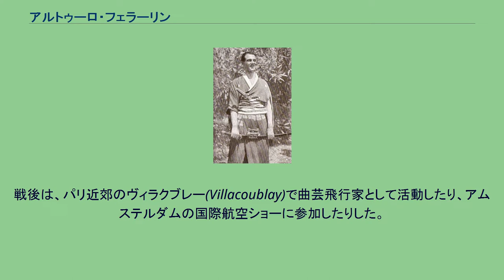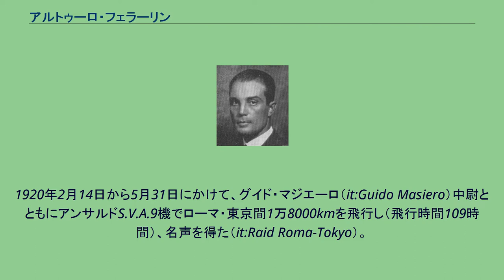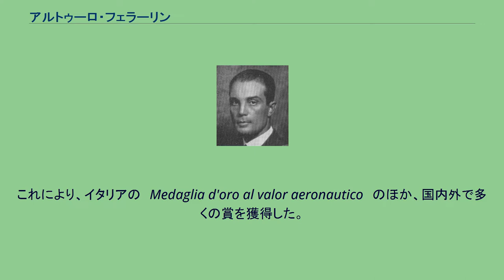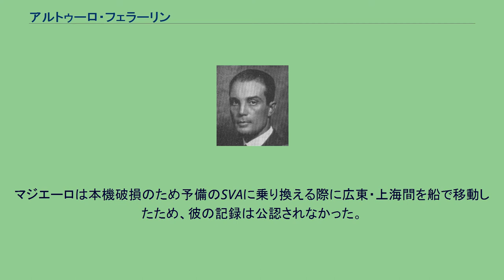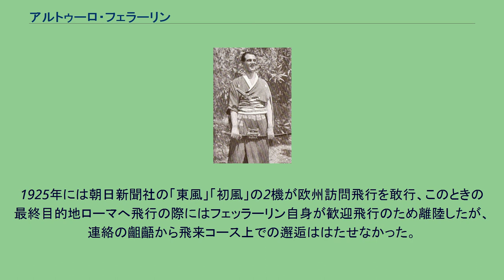アルトゥーロ・フェラーリン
フェッラーリン ローマ東京間の飛行ルート 侍に扮したフェッラーリン中尉 フェッラリーンらと日伊飛行関係者たち。
1920年 アルトゥーロ・フェッラーリン（Arturo Ferrarin、1895年2月12日 - 1941年7月18日）は、イタリア王国のパイロット。
1920年にローマから東京まで飛び、世界で初めて欧亜連絡飛行を成功させた。
1895年、ヴェネト州ヴィチェンツァ県ティエーネ生まれ。
トリノで学び、ルイ・ブレリオと知り合った。
1916年夏にパイロットとしての訓練を受け、第一次世界大戦で戦闘機のパイロットとして活躍した。
戦後は、パリ近郊のヴィラクブレー(Villacoublay)で曲芸飛行家として活動したり、アムステルダムの国際航空ショーに参加したりした。
1920年2月14日から5月31日にかけて、グイド・マジエーロ（it:Guido Masiero）中尉とともにアンサルドS.V.A.9機でローマ・東京間1万8000kmを飛行し（飛行時間109時間）、名声を得た（it:Raid Roma-Tokyo）。
その後は、アンサルド社のテストパイロットとして働く傍ら、1922年にはニース、1923年にはスペイン・ポーランドで曲芸飛行家として活動した。
1925年にはヨーロッパ各地を巡回し、ベルギー国王の一家を搭乗させたこともある。
1926・27年にはシュナイダー・トロフィー・レースに参加した。
1928年6月、カルロ・デル・プレーテとともに、サヴォイア・マルケッティの飛行艇S.64に搭乗し、周回無着陸飛行で（7,666km、滞空時間53時間37分）の記録を達成。
ついで、同機でローマ郊外のモンテチェーリオからブラジルのナタールまで7,186kmの無着陸長距離飛行記録を樹立した。
これにより、イタリアの　Medaglia d'oro al valor aeronautico　のほか、国内外で多くの賞を獲得した。
1929年、"Voli per il mondo"（世界への飛行）を出版。
その後は、イタリアの航空会社の技術顧問を務めた。
第二次世界大戦が勃発するとパイロットへの復帰を希望するが、1941年7月18日、ローマ郊外のグイドーニアの飛行場において、テスト飛行中に事故死した。
1918年、イタリア第87戦闘機航空部隊はイタリア初の国産戦闘機アンサルドSVA（ズヴァ）によるパドヴァ・ウィーン間1000kmの長距離飛行を成功させた。
この時同乗したガブリエーレ・ダンヌンツィオは次の計画として「ローマ─東京長距離飛行」を発表した。
空軍参謀本部はアンサルドSVA機を主力とする計11機（うち４機は予備機）の航空隊を編成し、政府も2万リラを出資して、総距離1万8000kmのルートを準備した。
フェッラーリンは1920年2月14日に航空機関士のカッパンニーニ軍曹とともに出発。
グイド・マジエーロ中尉もマレッタ伍長と同日別機で出発した。
２機は5月25日に北京より日本統治下の朝鮮の京城に到着し、宇都宮太郎朝鮮軍司令官らの歓迎を受け、大邱を経て、5月30日に大阪の城東練兵場に到着した。
大阪ではイタリア空軍の準備委員長らと在神戸イタリア領事、日本陸軍飛行第2大隊長杉山元中佐らのほか、大阪府長・市長らが出迎えた。
翌日、フェッラーリンは機翼に紅白のリボンをつけ、座席にはセルロイドのキューピーを吊るし、日本人形を抱えたカッパンニーニとともに搭乗し、ビリケンを飾ったマジエーロ機とともに東京に向けて飛び立った。
フェッラーリンは悪天候で方向を失い、岐阜の各務原飛行場に一時着陸したため、マジエーロ機に1時間遅れで代々木練兵場（現・代々木公園）に到着した。
ローマから約30か所を経由し、109日をかけ、平均時速160km相当で約112時間の飛行だった。
マジエーロは本機破損のため予備のSVAに乗り換える際に広東・上海間を船で移動したため、彼の記録は公認されなかった。
ローマを出発したその他の飛行機はイラクのバスラ到着以前にすべて墜落していた。
なお、ちょうど同じ頃（5月前半)、各務原で操縦術修業を命じられていた日本陸軍の下士官2名が相次いで訓練中に墜落して命を落としている。 代々木練兵場では、日伊の航空関係者のほか、田中義一陸軍大臣、内田康哉外務大臣、山川健次郎東京帝国大学総長、田尻稲次郎東京市長ら高官が出迎え、熱狂する観客の中をフェッ...